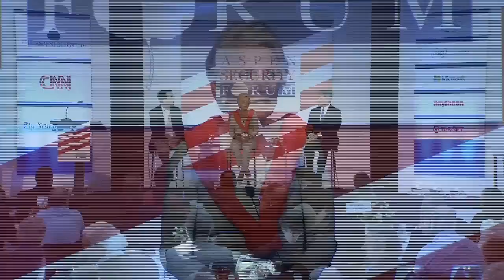Does Politics Still Stop at the Water's Edge?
The post-World War II bipartisan foreign policy consensus is a thing of the past.  Our political parties are divided today even on national security issues, perhaps, even, especially national security issues. With such a menacing global threat picture, can America afford to speak with two voices? If not, what can be done to find core common ground?

Congressman Michael T. McCaul, Chairman, House Committee on Homeland Security
Jane Harman, Director, President and CEO, Woodrow Wilson International Center for Scholars
MODERATOR: Josh Gerstein, Senior White House Reporter, POLITICO